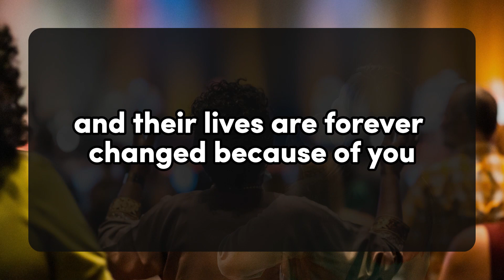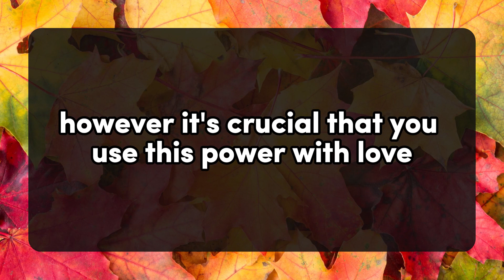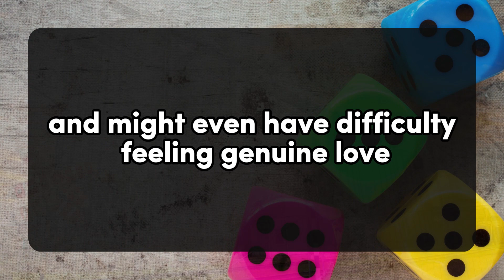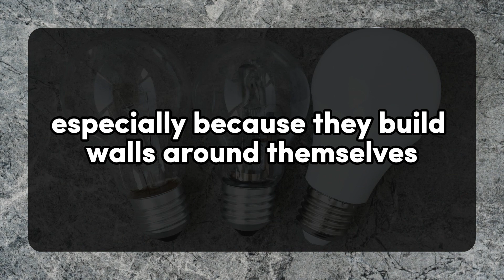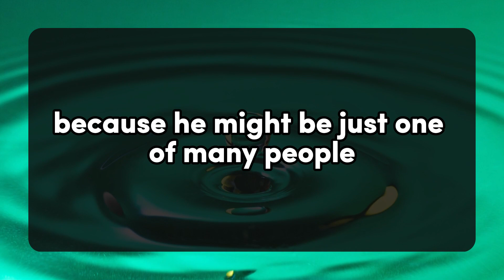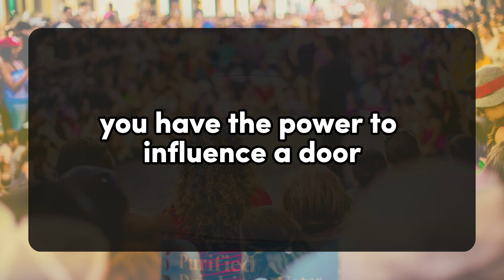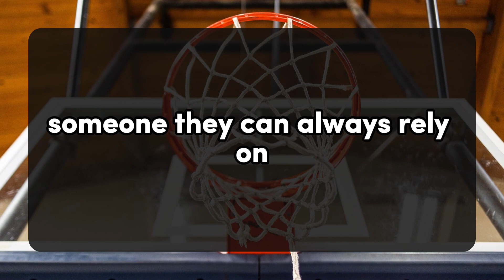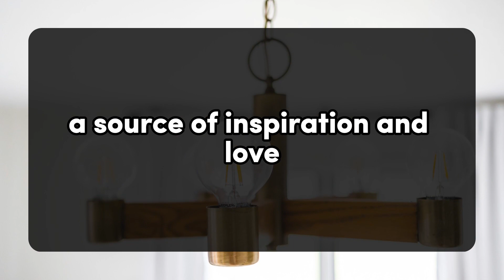😱😰They Believe That You Are Responsible For... 💌 Divine Masculine to Divine Feminine | Twin Flame